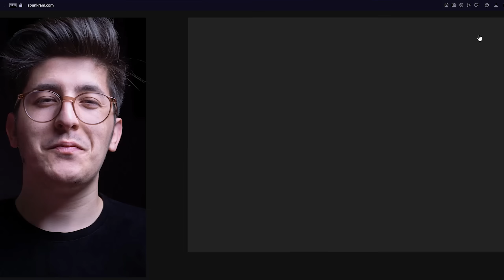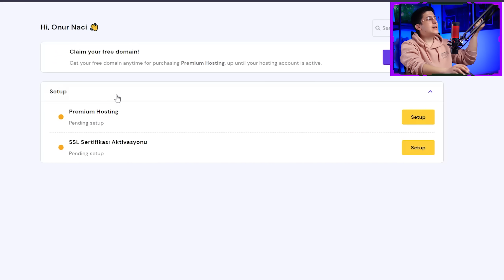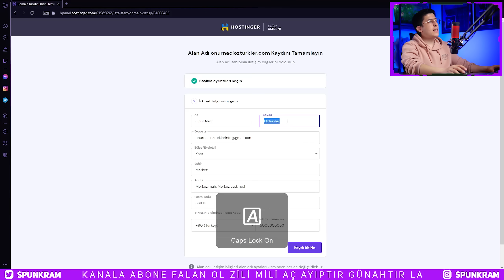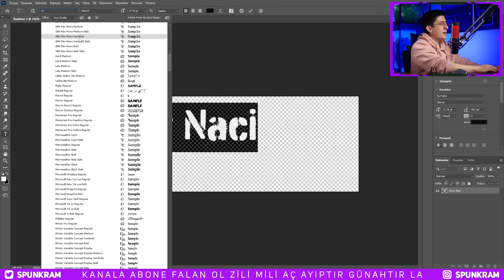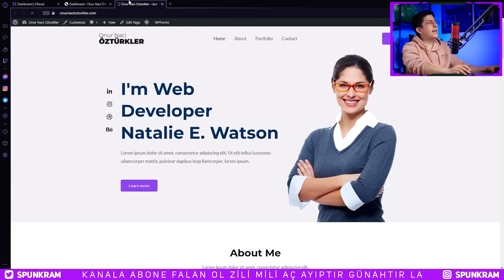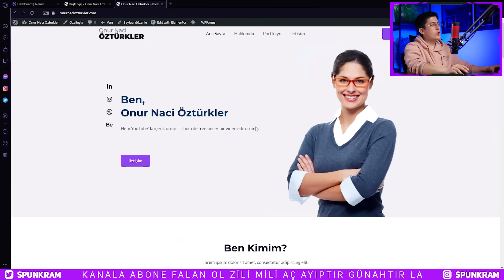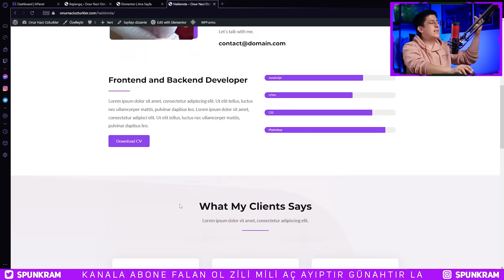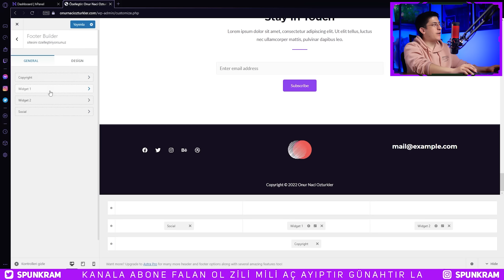İSMİNİZE ÖZEL WEB SİTESİ NASIL KURULUR?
Bropalar, internet sitesi nasıl kurulur konusunda web sitesi kurma olarak site nasıl kurulur eğitimi ve wordpress site kurma yollarını göstereceğim.

00:00 En basit haliyle web sitesi kurma hk.
02:02 Hostinger'den hosting & domain alıyoruz.
03:05 Hızlı site kurulumu bölümleri
05:10 SSL & Wordpress paneli kurulumu
05:05 Temayı sitemize kuruyoruz.
06:40 Photoshop ile Basit Logo yapıyoruz.
08:00 Site ön ayarlarını yapıyoruz.
09:45 Sitenin sayfalarını düzenliyoruz.
12:30 Ufak taktikler...